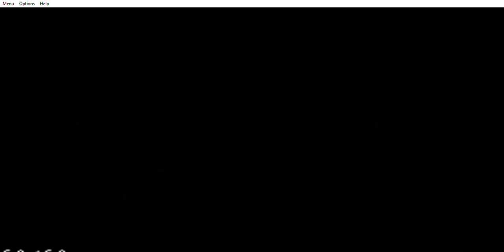Mighty Morphin Power Ranger The Movie(Final Stage + Secret Code at the end) - SNES 1 player (han)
Mighty Morphin Power Ranger The Movie
(Final Stage + Secret Code) - SNES 1 player (han)

Characters:
1. Rocky (red)
2. Adam (black)
3. Billy (blue)
4. Aisha (yellow)
5. Kimberly (pink)
6. Tommy (white)